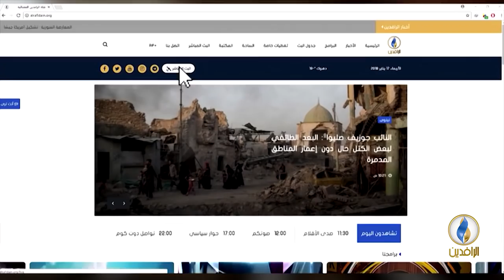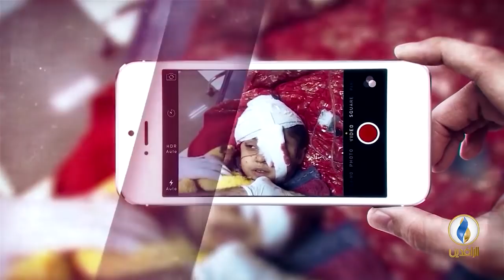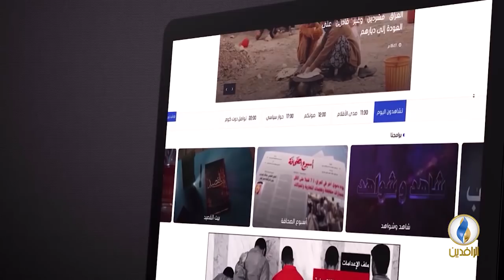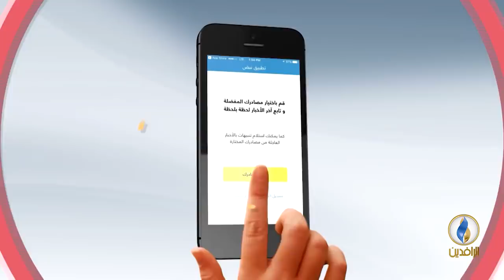طاولة_حوار | ظاهرة عصابات الجريمة المنظمة في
ضيوف الحلقة:
هاتفيًا:
محمد الشيخلي - مدير المركز العربي للعدالة

إعداد وتقديم:
ماجد الجميلي